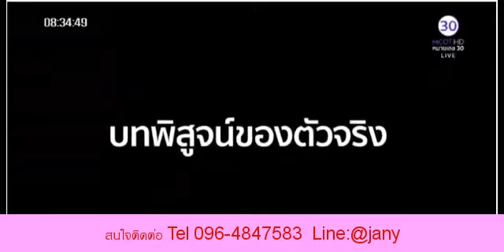Amado ลดน้ำหนัก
สนใจผลิตภัณฑ์และตัวแทนจำหน่าย Amado อาหารเสริมลดน้ำหนัก
คลิ๊กเพื่อรับโปรโมชั่นพิเศษตอนนี้เลยจ้า